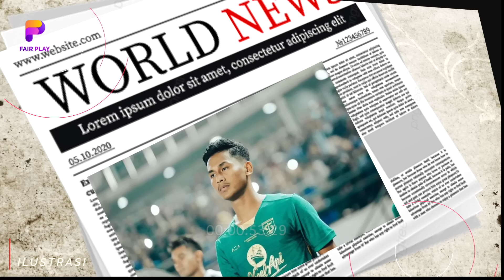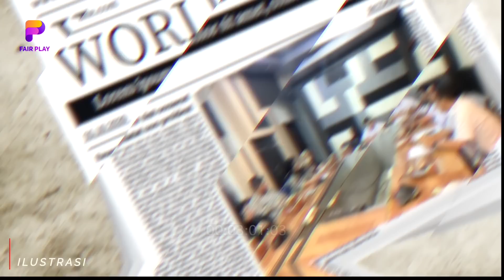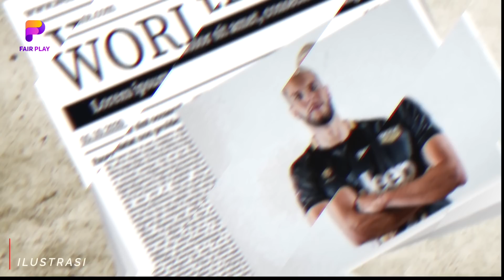DIAM-DIAM IKUT LATIHAN🔴 PSM Makassar Daratkan WINGER LINCAH🔥Persija KETETERAN~Mattoanging DI BANGUN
BERITA BOLA TERBARU DAN JUGA HASIL PERTANDINGAN TADI MALAM DARI FAIR PLAY SPACE - Berita Bola : DIAM-DIAM IKUT LATIHAN🔴 PSM Makassar Daratkan WINGER LINCAH🔥Persija KETETRAN~Mattoanging DI BANGUN